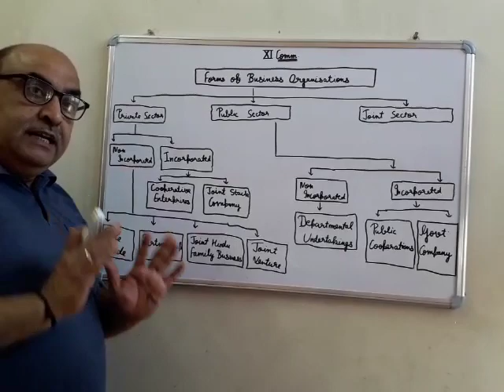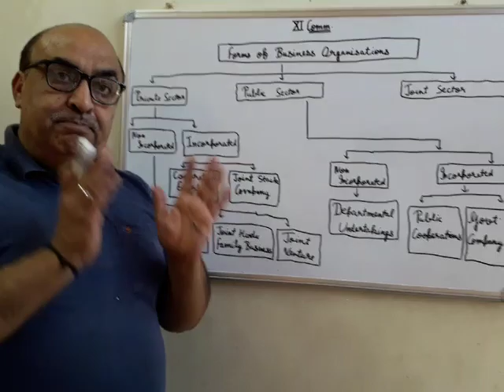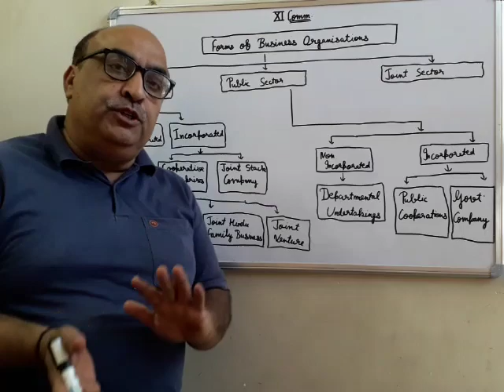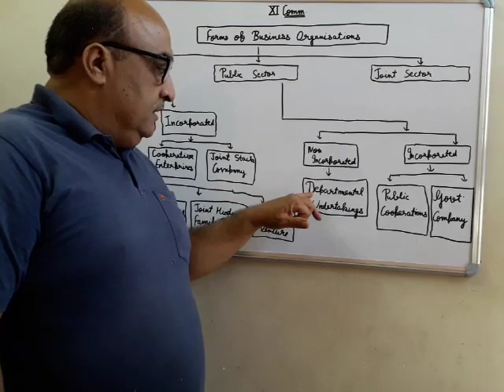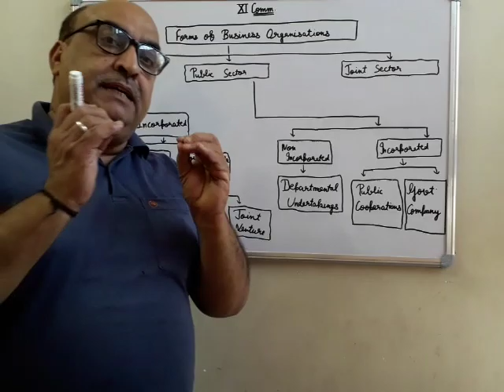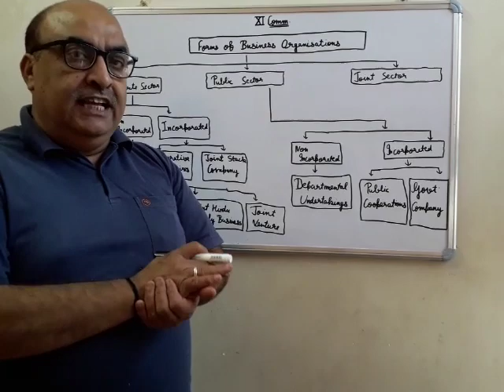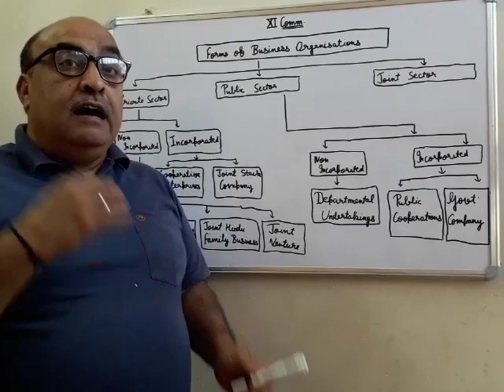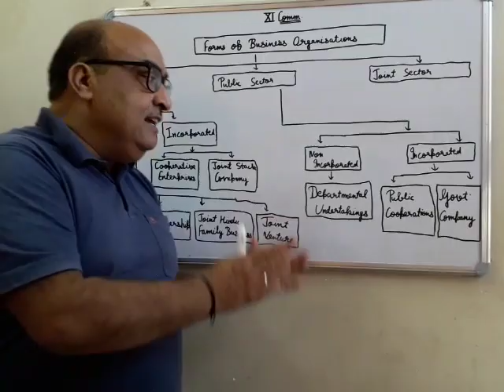Forms of Business Organisations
By S.K